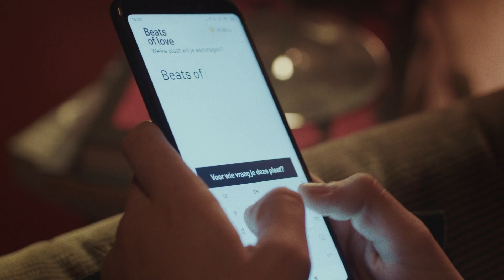Beats of love — Wie wil jij bedanken met muziek?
Jij kan tijdens De Warmste Week iemand bedanken met muziek.

Iemand die dit jaar voor jou iets heeft betekend of die voor jou het verschil heeft gemaakt.

Vraag jouw Beats of love aan via stubru.be of de Studio Brussel app en dan draaien wij ze op de radio.

Live en coronaproof vanuit Leuven.